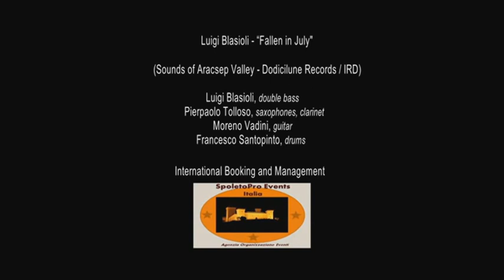Fallen in July - Luigi Blasioli (Sounds of aracsep valley - Dodicilune/Ird)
Sounds of aracsep valley è il nuovo progetto discografico del contrabbassista abruzzese Luigi Blasioli prodotto dall'etichetta Dodicilune e distribuito da Ird.

"In questo mio lavoro ho voluto rappresentare e raccontare nove storie della Valle da cui provengo, la Valle di Aracsep che in realtà è una zona geografica precisa, ovvero la Val Pescara. Nove storie vere per una terra vera, in chiave jazz", sottolinea il musicista. E per raccontare queste storie Blasioli è affiancato da Pierpaolo Tolloso (sax e clarinetto), Moreno Vadini (chitarra), Willie Paco Aguero (percussioni), Francesco Santopinto (batteria). Ospiti in alcuni brani i due sassofonisti Michael Rosen e Max Ionata e Gabriel Oscar Rosati (tromba, trombone e flicorno).

Il disco si apre con Kids of onirit street, nel quale i ricordi si scatenano "riportandomi sulla strada dove sono cresciuto, quando il pomeriggio si affollava di ragazzini e/o piccoli briganti chiassosi che giocavano sorridente e urlanti", in A Village holiday, il sapore di un paese in festa, dell'attesa che prepara ai giorni più attesi dell'anno. Bob and job, five miles away from paradise è una storia di cronaca di due ragazzi venuti a mancare per assideramento nel capodanno del 1985 in alta montagna in un altopiano, chiamato proprio altopiano delle 5 miglia. In Creepy night c'è lo spauracchio di una notte passata in un luogo lontano molto isolato con amici temerari poco affidabili che non si può dimenticare mai. Lost in the woods è la tragica storia di un caro amico del musicista perso nel bosco e mai più ritrovato. Adriartesia è un tema odierno ma che racconta anche un avvenimento vero: donne adulte che tentano e desiderano giovani uomini, nascono amori strani a volte bizzarri. On the run like a thief, in fuga durante la notte il fiatone si trasforma in un ritmo che fa da base ad un suono e nasce un pezzo. In Sounds of Aracsep Valley si respira e si ascolta il suono di una valle incantata a mo' di cronache di Narnia ma che c'è ed è un luogo fisico esistente. Fallen in july è dedicata al nonno di Blasioli. Chiude My voice from the valley, una piccola follia ma che spiega cosa è successo in studio.

Contrabbassita. bassista elettrico e compositore, Luigi Blasioli vanta prestigiose collaborazioni con artisti come Gustavo Ortega, Guilermo Willie Paco Aguero, Max Ionata, Michael Rosen, Samuele Garofoli, Gabriel Oscar Rosati, Fabrizio Mandolini, Davide Scudieri (attuale arrangiatore di Renato Zero, Anna Oxa) e conduce un'intensa attività concertistica e discografica. Nel corso degli anni ha studiato e si è perfezionato con Massimo Moriconi (Mina), Gianfranco Gullotto, Pirozzi, Giuliano De Leonardis (Equipe '84), Pino Saracini (Tiziano Ferro, Gemelli Diversi), improvvisazione Jazz Eric Daniel (Stevie Wonder), Fabio Penna (vincitore premio musicultura Marche con il gruppo 'Cara Serena'), Laboratori di musica d'insieme Franco Vinci (Giorgia), Claudio Marzolo, Renato Gattone (Enrico Montesano, Fabrizio Bosso). Ha suonato in importanti jazz festival, jazz club e manifestazioni di rilievo e ha ottenuto numerosi riconoscimenti (Premio Ivan Graziani e Premio della critica al Montorio in Festival con il gruppo Dogs Love Company; Premio a Lorena Scaccia per la composizione di una frase tapping; premio al Diana Festival di Vasto nel 1998 e 2000 con il gruppo Koranak) e ha all'attivo numerose pubblicazioni editoriali e didattiche. "Sounds of Aracsep Valley" è il suo secondo disco da leader dopo "Thought to the moonlight" (2011, Music Force Records) con Gabriel Rosati, Pierpaolo Tolloso, Paolo Catone, Damiano Della Selva, Gustavo Ortega.

Dodicilune è attiva dal 1996 e riconosciuta dal Jazzit Award tra le prime tre etichette discografiche italiane (dati 2010/2012). Dispone attualmente di un catalogo di oltre 140 produzioni di artisti italiani e stranieri, ed è distribuita in Italia e all'estero da IRD presso 400 punti vendita tra negozi di dischi, Feltrinelli, Fnac, Ricordi, Messaggerie, Melbookstore. I dischi Dodicilune possono essere acquistati anche online (Amazon, Ibs, LaFeltrinelli, Jazzos) o scaricati in formato liquido su 56 tra le maggiori piattaforme del mondo (iTunes, Napster, Fnacmusic, Virginmega, Deezer, eMusic, RossoAlice, LastFm, Amazon, etc). Info su